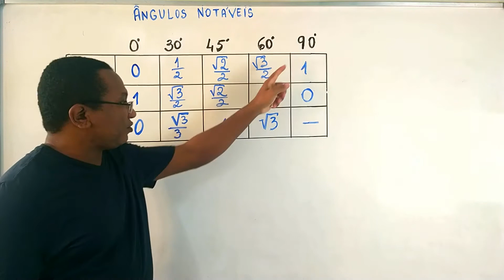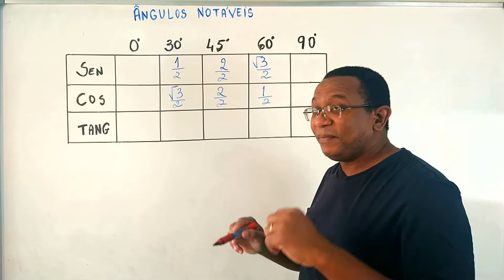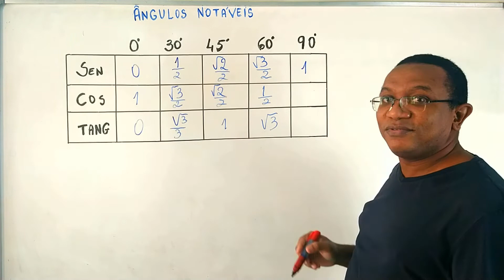Memorize 15 Razões trigonométrica e nunca mais esqueça!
Neste vídeo ensino como memorizar 15 razões trigonométricas e nunca mais esquecer, ensino de modo divertido. Alguns ângulos são muito utilizados na física e são chamados de ângulos notáveis. Então é muito importante conhecer esses ângulos e de modo divertido se torna ainda mais significativa a experiência.